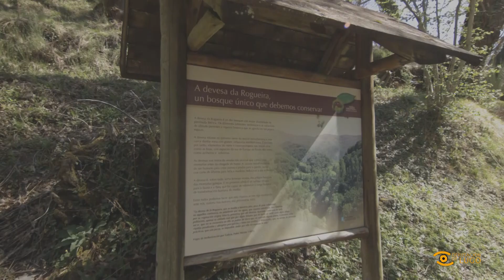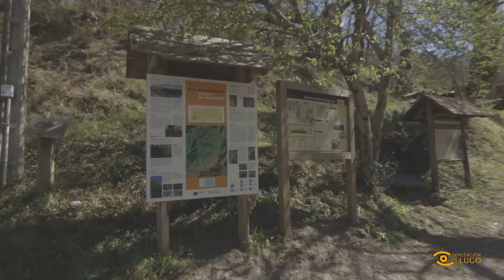Noticia de Lugo: Convenio da Deputación para o Xeoparque do Courel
🔥 A Deputación de Lugo colabora co Xeoparque Montañas do Courel para avaliar o impacto dos lumes forestais do verán.

🤝 Así se recolle nun convenio coa Asociación para a Promoción Territorial Montañas do Courel.

La Diputación colabora con el Geoparque Montañas de O Courel para valorar el impacto de los incendios forestales del verano. Así se recoge en un convenio con la Asociación para a Promoción Territorial Montañas do Courel.